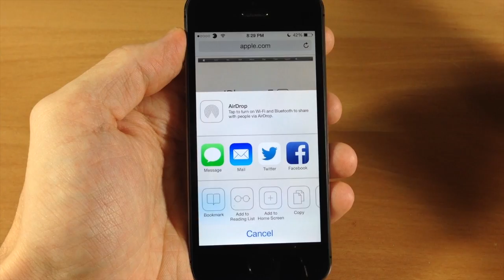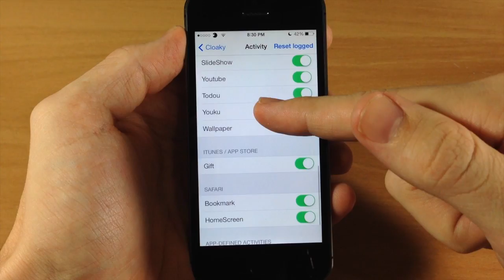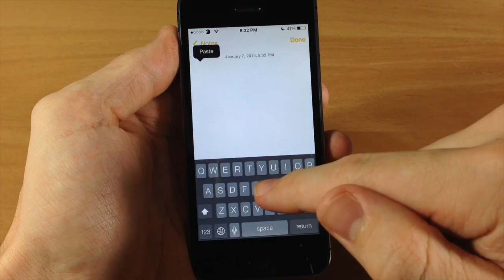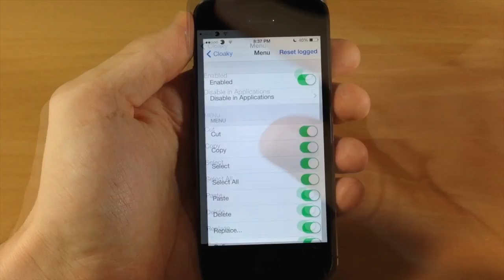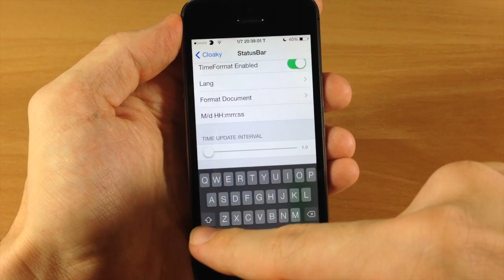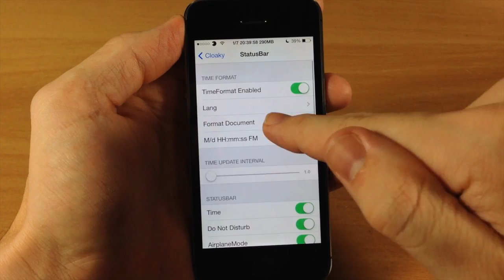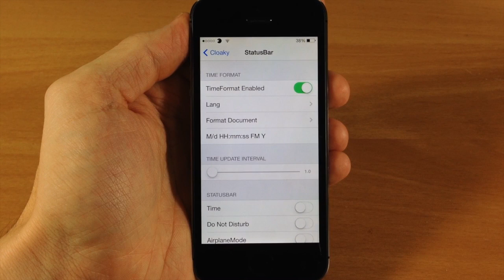Cloaky iOS 7 Jailbreak Tweak: Hands-on - iPhone Hacks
Cloaky is a very powerful tweak that allows you to hide unwanted clutter from your share panels, menus, control center, and status bar.